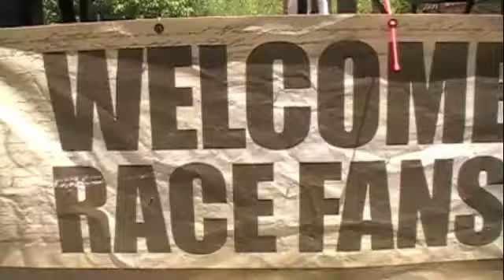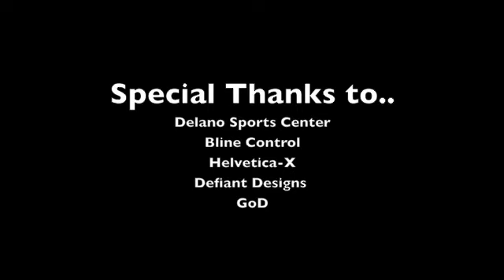SeSh 15 Animal PaK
Animal PaKs New Sesh Episode at the Boogieman Brigade Freestyle Compound,